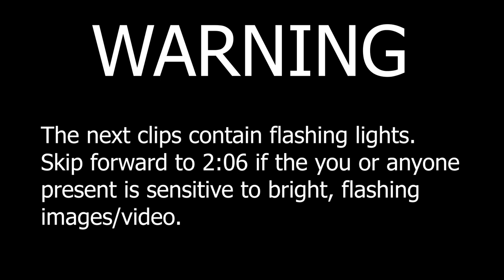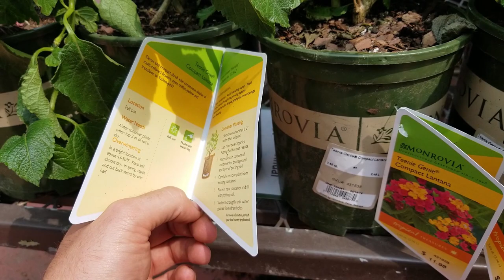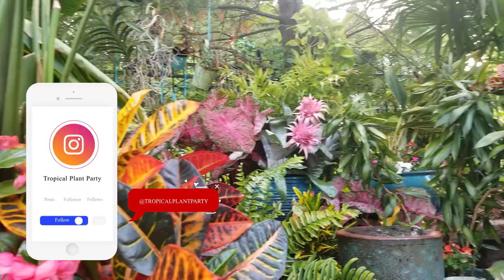How to Propagate Crotons & Creating a Tropical Garden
What a busy vlog! After the storm blew over my Alexander palm tree and smashed my Croton, I decided to use the broken stems from the Croton to do a last minute how to propagate croton tutorial. Crotons can be propagated very easily from stem cuttings and crotons can be propagated in water as well or even from leaf cuttings. Crotons are fun and easy to grow houseplants that add a tropical flair to any space they are added to in the home and garden. I meant to clarify with soaking cuttings that I prefer to soak them, make the cut and soak them again. Doing this helps keep any air pockets from being present in the stems which inhibits rooting and overall propagation. After dealing with the Crotons I started setting up one of the three tropical gardens I do every year. This particular gardens theme is to have a lot of reflection because it is near where people sit at night time on the patio. The objective with area is dimension, color, contrast and luminescence. Using tropical plants and house plants with charecteristics that reflect light makes this possible. White caladiums, variegated ginger (alpinia zerumbet variegata) Bromeliads such as the Urn plant bromeliads ( Aechmea fasciata ) Song of India Dracaena, pothos like the marble queen and neon pothos. all plants which reflect light very well and light up an outdoor space. In a few weeks I will be moving over my Thai Constellation Monstera deliciosa and that really looks beautiful in the garden at night time! The variegated monsteras are marvelous plants especially at night near some soft lighting! I also potted up my pygmy date palm with Ti plants, begonias, petunias and caladiums. I went back and forth for a long time with my Justicia ( shrimp plants ) and heliconias ( false bird of paradise ) and happy with how things came out. I am excited for the tree fern to gain some size as well as the macho ferns! I briefly did a follow me around Lowes garden center and I actually did a follow me around Walmart also but I cut it for time since their garden department didn't have anything new to see. Was nice finally getting to play with all of the houseplants and tropical plants that have been featured in the last few plant hauls. I know everyone likes shopping videos but it was time get moving with planting all of what has been gathered from the last few plant shopping videos. Wont be long until I can do a tour of my plants / plant tour and garden tour!